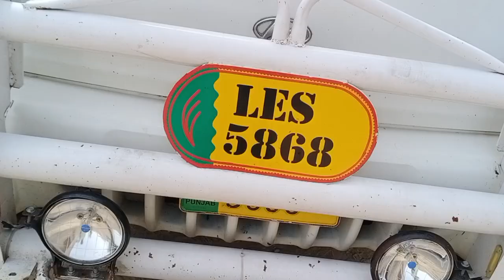......✈️.....cholistani frizan cow sale (03014865352)youtube.14-6-23